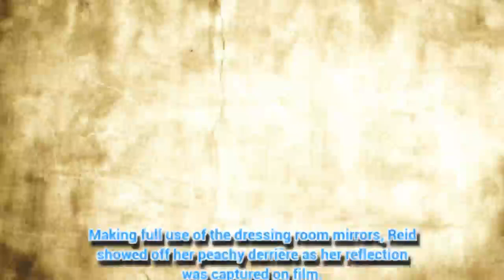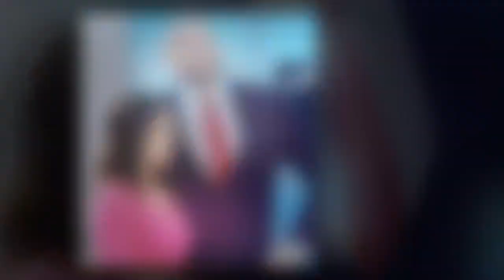Susanna Reid, 47, flaunts killer curves in red hot dress: 'Great booty'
SUSANNA Reid flaunted her killer curves in a scorching hot ensemble.